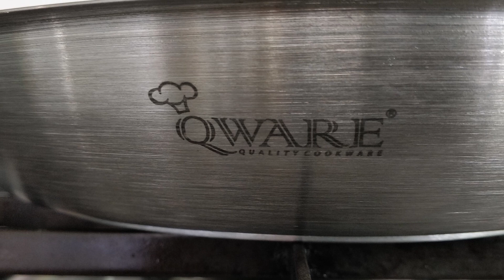Crispy Garlic Prawns - Udang Bawang Putih Crispy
Crispy Garlic Prawns atau Udang Bawang Putih Crispy sangat mudah dan cepat disediakan. Selamat mencuba!

TEKS PENUH VIDEO
Selamat datang ke Nasser's Kitchen. Resepi hari ini ialah crispy garlic prawn atau udang bawang putih garing. Satu resepi yang sangat mudah , cepat dimasak, dan yang paling penting SEDAP! Jom kita ke dapur.

Bahan yang kita perlukan ialah 500g udang

8 ulas bawang putih dicincang halus, sepert ini.

1 biji bawang dicincang halus juga

30g daun bawang dihiris halis seperti ini.

2 sudu kecil serpihan cili kering atau chili flakes

Terlebih dahulu saya ingin ucapkan terima kasih kepada Qware kerana menaja peralatan memasak seperti kuali stainless steel ini untuk channel Nasser's Kitchen. Peralatan memasak Qware digunakan di dapur-dapur professional tetapi sesuai juga digunakan dirumah. Untuk maklumat lanjut sila rujuk di description.

Panaskan sedikit minyak dalam kuali

Masukkan bawang putih yang telah dihiris

Pastikan api tidak terlalu panas supaya bawang putih tidak hangus

Bila bawang putih dah mula berwarna perang keemasan, keluarkan dan ketepikan. Jangan tunggu sehingga bawang putih garing kerana bawang putih akan terus masak walaupun dah dikeluarkan dari periuk, kerana minyak masih panas.

Tuangkan balik sedikit minyak goreng bawang putih tadi, gunakan tapis untuk elakan bawang putih terlepas masuk.

Pastikan kuali panas berasap dan masukkan udang. Kuali stainless steel sangat sesuai digunakan untuk masakan yang memerlukan suhu yang tinggi. Elakkan menggunakan periuk non-stick untuk resepi yang memerlukan suhu memasak yang tinggi kerana , permukaan non-stick boleh membebaskan wap yang beracun pada suhu melebihi 300C.

Bila udang dah mula kelihatan garing diluar, kita boleh keluarkan dan ketepikan.Tujuan kita cuma untuk garingkan bahagian luar sahaja. Jangan masak udang terlalu lama kerana kita akan masak udang sekali lagi.

Bersihkan periuk dan panaskan sedikit lagi minyak. Tumiskan bawang

Bila bawang dah mula kekuningan masukkan udang dan gaulkan rata.

Tambah 1/2 sudu kecil lada putih Aji-Shio. Masukkan daun bawang yang dihiris.

Kacau, jangan tak kacau!

Sekarang kita masukkan bawang goreng garing dan gaulkan rata.

Tambahkan garam secukup rasa

serpihan cili kering atau chili flakes

Dan akhir sekali gula secukup rasa.

Udang Bawang putih garing siap untuk dihidangakan. Masakan ini sebaiknya dimakan dengan segera selapas dimasak.

Tinggalkan komen atau cadangan dan share video ini di keluarga dan kawan-kawan. Selamat mencuba!